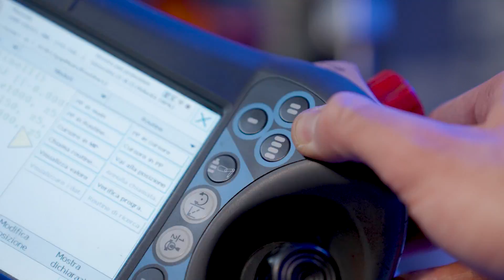Boosting logistics process at ABB’s instrumentation factory in Italy with robotic automation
ABB Measurement & Analytics has transformed the warehouse operations at its instrumentation factory in Ossuccio, Italy by introducing a fully automated storage and retrieval system. The solution consists of two ABB OmniVance™ FlexBuffer™ systems connected by a conveyor and each one is equipped with ABB robots to enable efficient order handling. Eliminating manual handling has reduced the time required for final assembly by 30% and has led to a 90% enhancement in overall efficiency. The integration of ABB robot technology into the manufacturing process has substantially reduced operational costs, particularly in logistics.